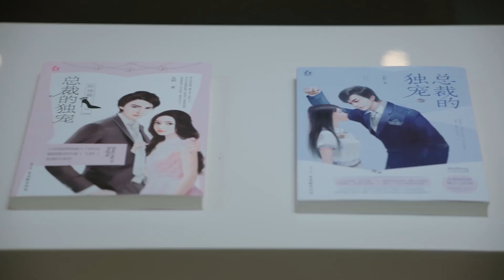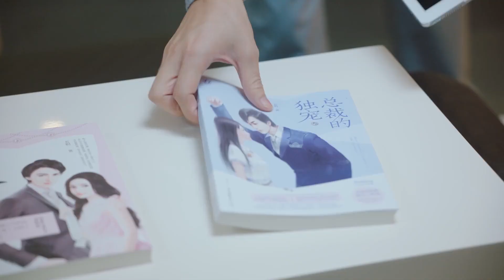速看EP06🌸灰姑娘拒绝霸总的追求，被他的奇葩脑回路惊呆，霸总不死心钻研追妻秘籍！🌸【外星女生柴小七 My Girlfriend is an Alien】